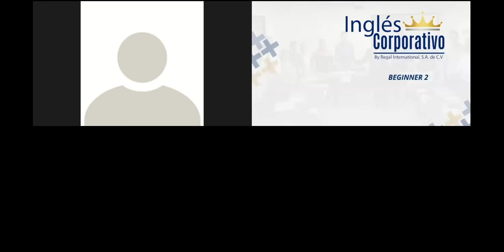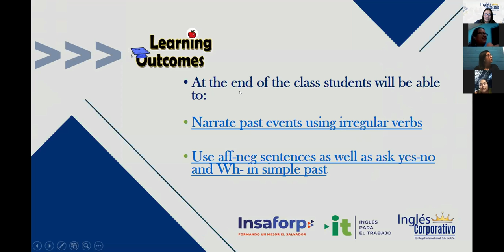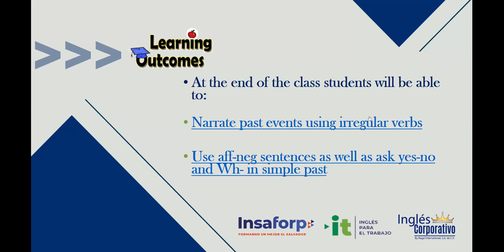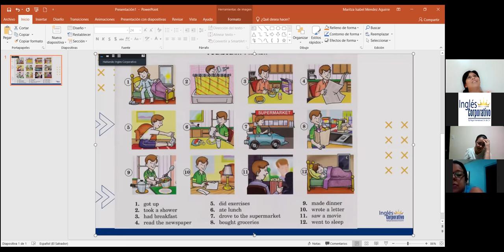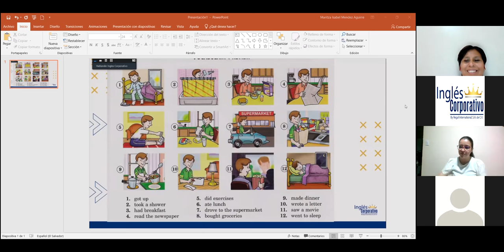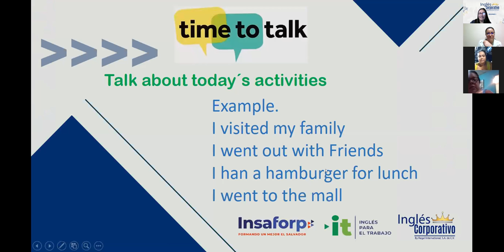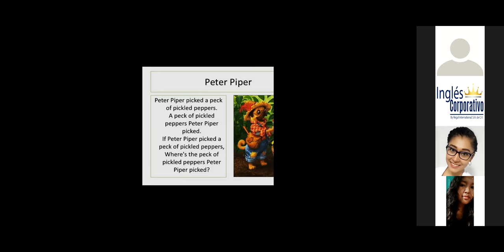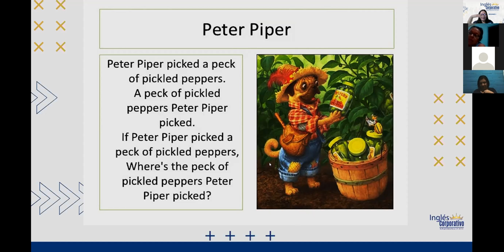Ingles Corporativo-What did you do today?